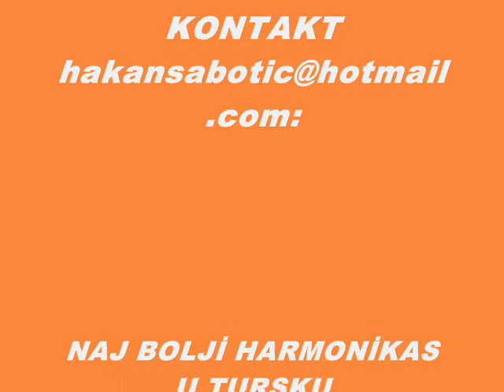Hakan SABOTİC - Hanuma